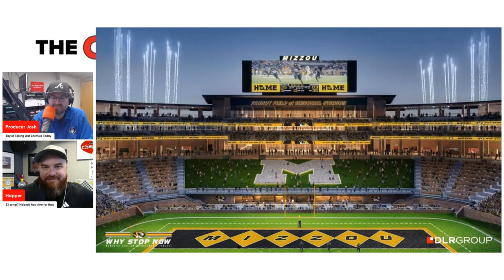The Connor Happer Show / 4-19-24 / The Tortured Radio Host Department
Connor prepares you for the weekend w/ a recruiting update from Bryan Munson.  Is Nebraska targeting anyone in the portal?  Brian Christopherson gives us the latest from spring practice in Lincoln  And Steven M Sipple serves as our Bon Vivant and Man About Town.